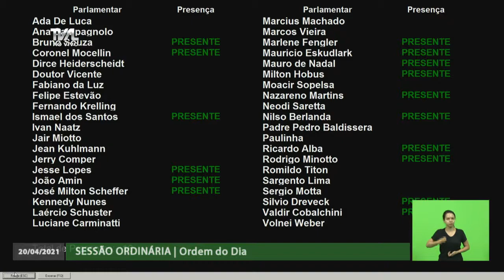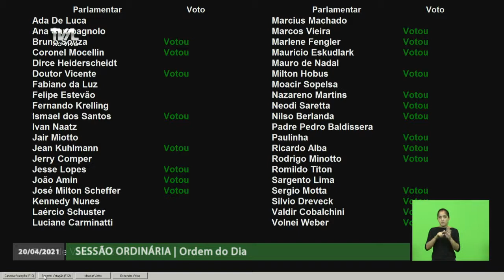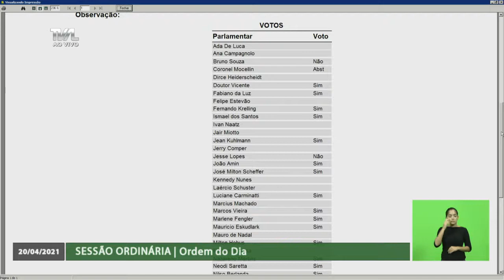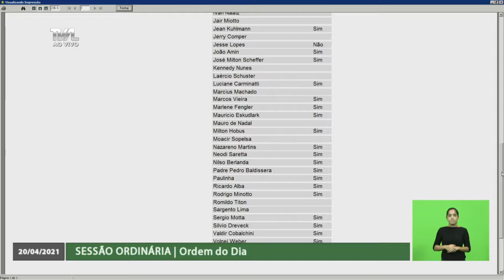Sessão Ordinária - parte 3 - 20/04/21